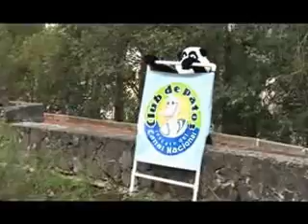Club de Patos - Canal 28 Cadenatres - 6 Ago 2009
El Inspector Eco en el Canal Nacional, Cápsula del programa infantil Funny City del Canal 28 Cadenatres, de Grupo Imagen Multimedia.